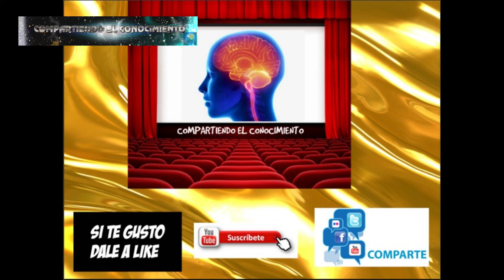Como Colocar Piso Laminado o Flotante